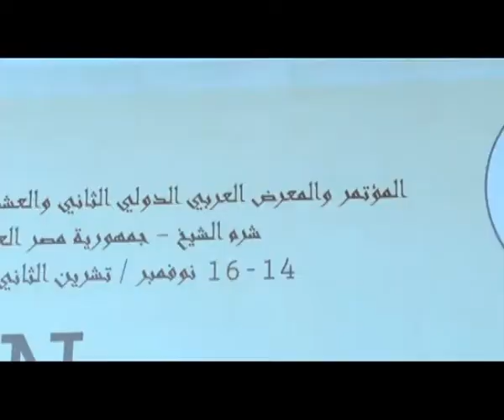كلمة الدكتور حسن راتب بمؤتمروالمعرض العربي الدولي الثانى والعشرون للاسمنت بشرم الشيخ